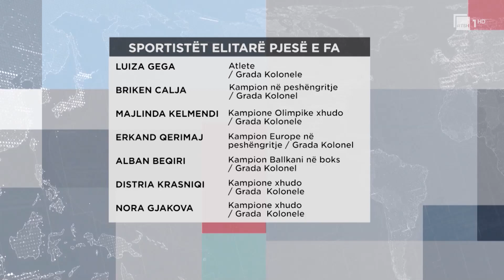Rritja e pagave/ Kryeministri Rama: Brenda pak vitesh do të jemi në mesataren e lartë të NATO-s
Ushtarakët shqiptarë do paguhen me mesataren e lartë të NATO-s. ishte ky premtimi I kryeministrit Edi Rama në ceremoninë ku u graduan me titullin Kolonel 7 sportistë Elitarë nga Shqipëria dhe Kosova. Kreu i qeverisë e cilësoi një ditë të vecantë për vendin ndërsa tha se si sportistët edhe ushtarakët luftojnë për Flamurin!